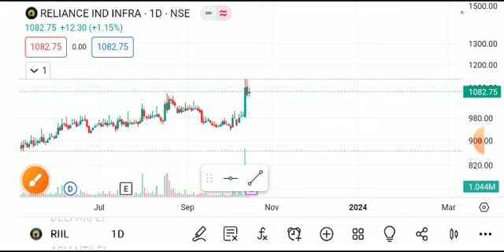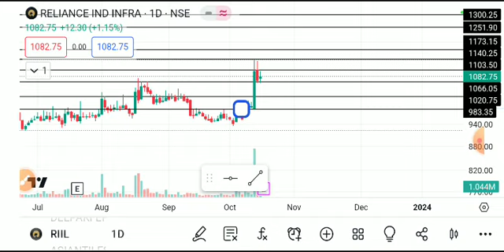reliance infra share news, relianceinfrashare target, relianceinfra, Reliance infra sharelatest news